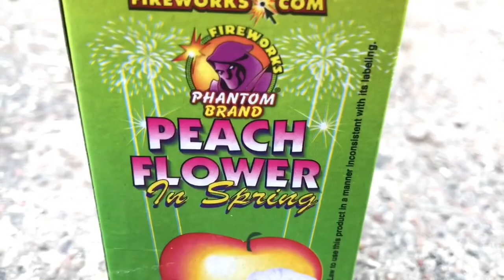PEACH FLOWER IN SPRING FOUNTAIN BY PHANTOM FIREWORKS